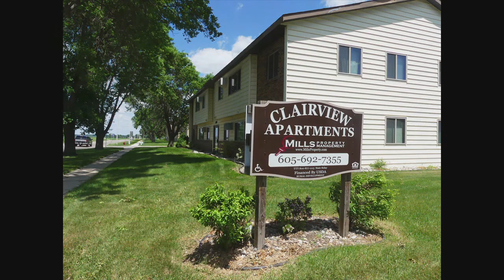Clairview Apartments Virtual Tour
Take a virtual tour of Clairview Apartments in Brookings, SD!